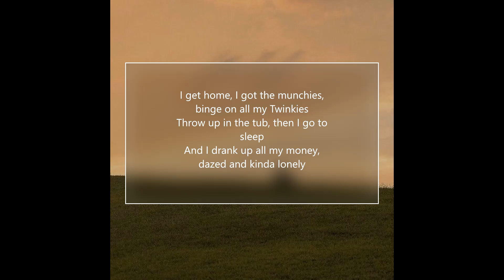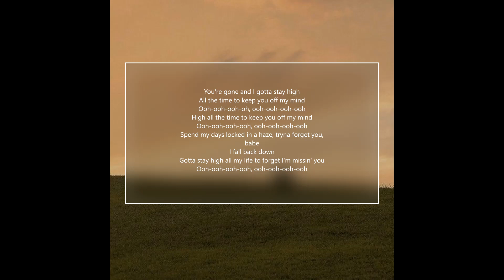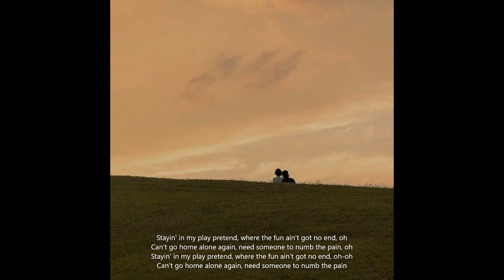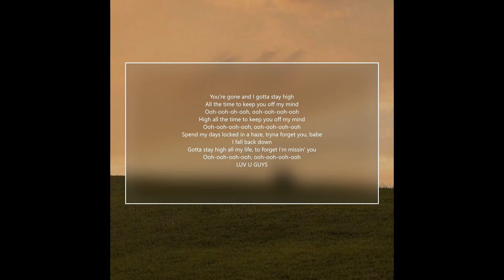Habits (Stay High) | Cover | BILLbilly01 ft. Violette Wautier